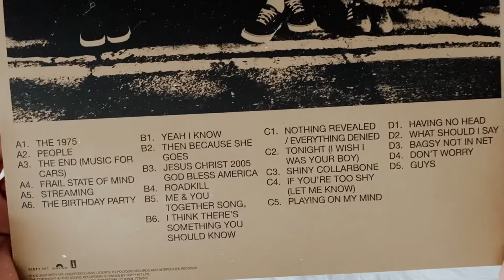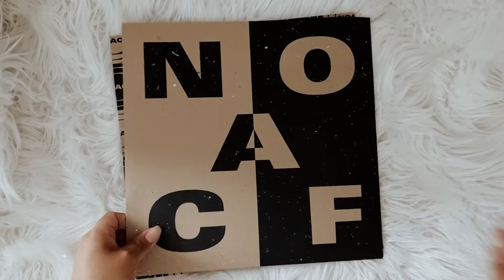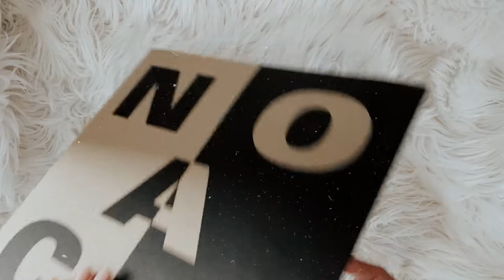the 1975 - notes on a conditional form (vinyl unboxing)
social media ☆彡